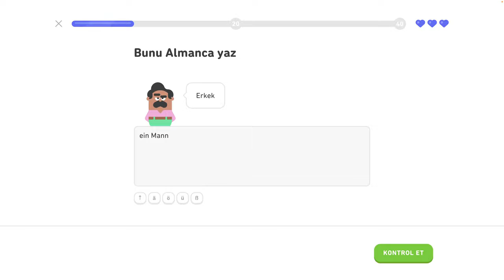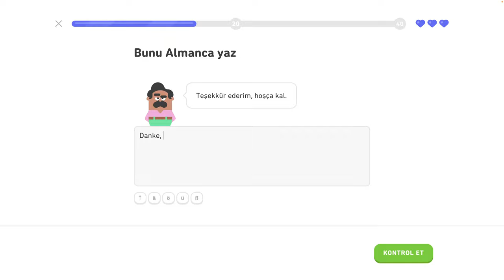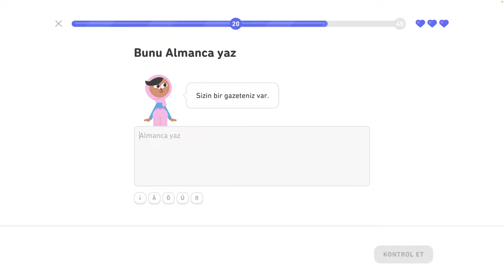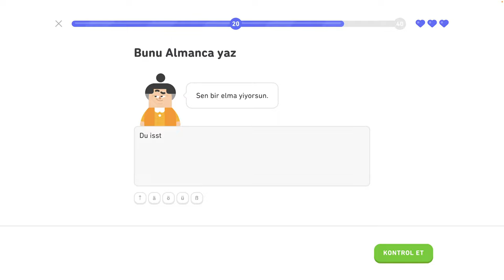🇩🇪 2. Legendárna trofej 2/8 - Nemecky s Yetim